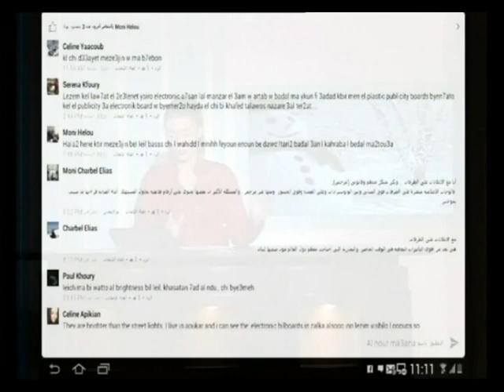Georges Chehwane live on Télé Lumière - Feb 2015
If you are a media provider or an advertiser, this is something you need to watch!
What are the latest outdoor media regulations in Lebanon?
Will the new decree be applied on all parties?

Click on the video to watch the latest interview with Georges Chehwane, President of GROUP PLUS MEDIA.